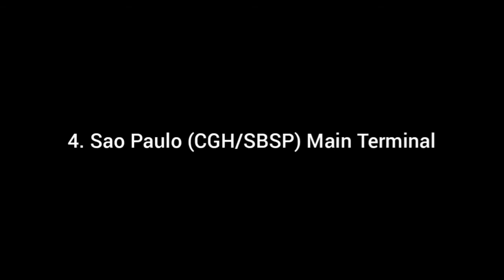HD Airport Fails - Real Flight Simulator